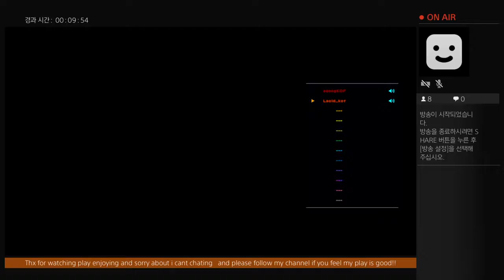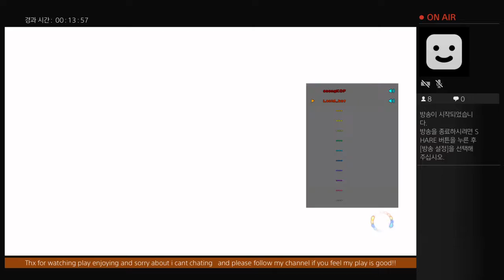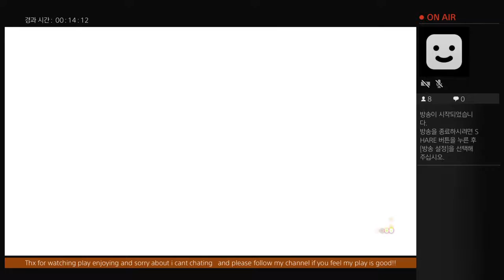KOF XIV Lacid Streaming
EVO2012 KOF XIII 5Th player Lacid's Streaming Online Match -- Watch live